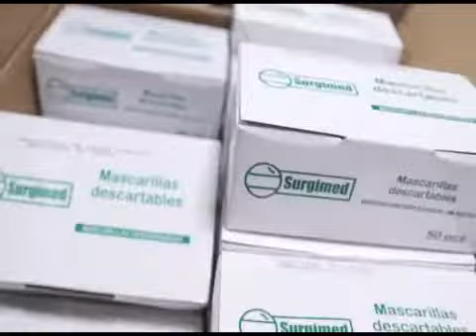El Hospital de Monte Sinaí contará con 198 nuevas camas para atender a pacientes con COVID29.